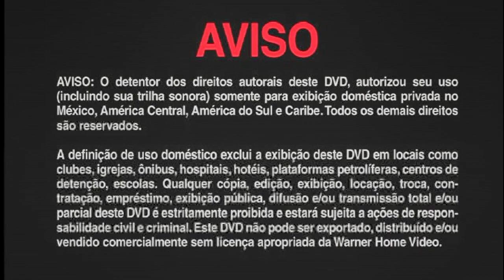Cierre DVD Animatrix 2003 (Argentina)